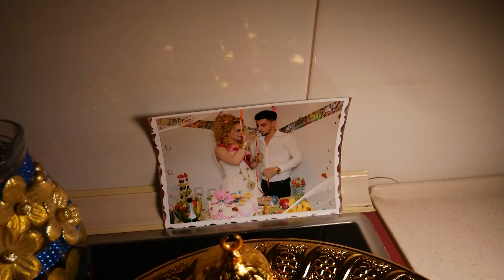nefi ve memet söz 2020 yambol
Yambol
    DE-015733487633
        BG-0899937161